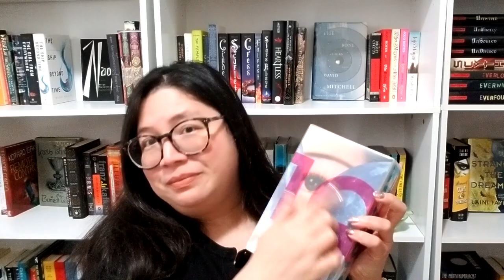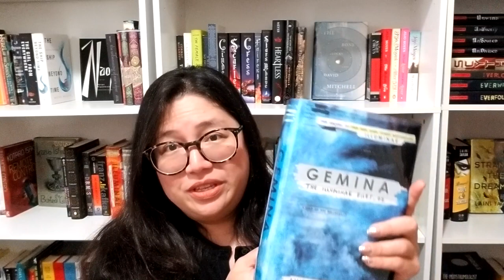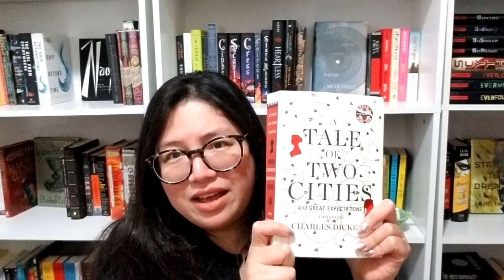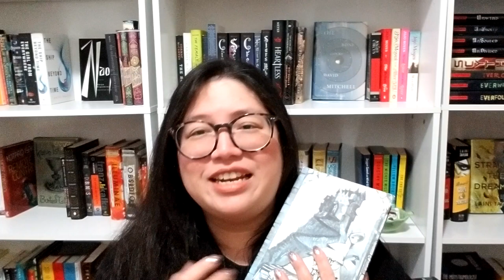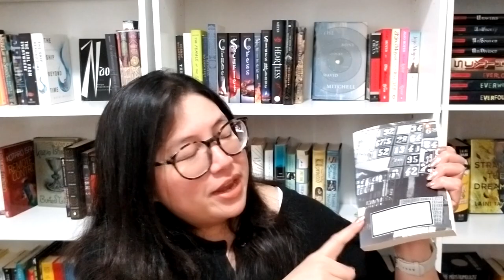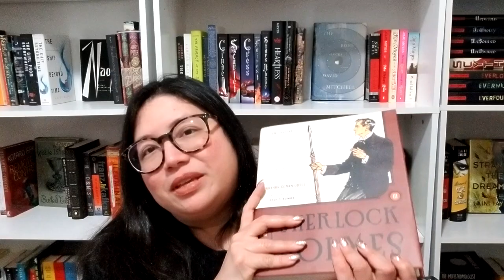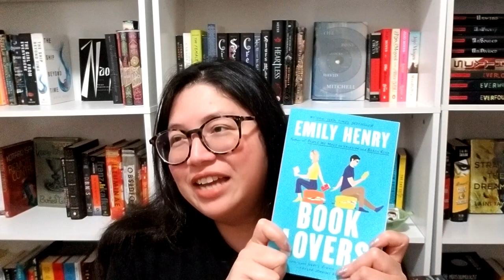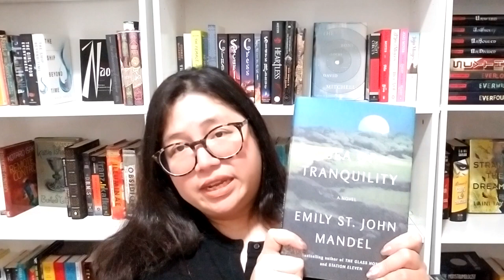Massive June Book Haul | Classic Book Collection Additions & More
So many books! Since this was both the first full month following the launch of my Classic Book Collection project and my birthday month, I ended up going a little crazy. So I amassed a little over 80 books this month (which I will never do again), but after a wicked long book-buying hiatus, there were just so many titles I wanted to add to my reading library. I couldn't help myself.

See below to skip ahead to different shop hauls.

Time Stamps:
00:00 - Intro
01:35 - Amazon haul: 1Q84, Vicious, Tongues of Serpents, The Hobbit & Lord of the Rings Boxed Set, Dracula (Illustrated by Richard Gorey), The Bells and Other Poems, The Complete Witcher Collection
07:53 - Pango haul: Muse of Nightmares
09:44 - Yale University Press haul: First 100 Years of Yale Younger Poets
11:16 - Marketplace haul: Gemina
12:27 - ThriftBooks haul: Leaves of Grass, Portable Dorothy Parker, The Road Not Taken and Other Poems, Anna Karenina, The Call of Cthulhu and Other Stories
16:02 - Library book sale haul: The Marriage Plot, A Moveable Feast
17:10 - Half Price Books haul: The Song of Achilles, The Turn of the Screw and Other Stories, The Remains of the Day, Eleanor Oliphant Is Completely Fine, A Tale of Two Cities & Great Expectations, The Complete Father Brown Stories
22:56 - AbeBooks haul: Alfred Lord Tennyson Selected Poems, A Deadly Education, Stalking Jack the Ripper, Capturing the Devil, Fairy Tales From the Brothers Grimm, Sherlock Holmes The Novels, Wuthering Heights, Jane Eyre, Rashomon and 17 Other Stories
31:40 - Local charity shop haul, 1: Love and Summer, Native Son, The Shadow of the Wind, Little Fires Everywhere, Practical Magic, The Readers of Broken Wheel Recommend
34:46 - Local charity shop haul, 2: The Crucible, Ballistics, A Fine Balance, All the Pretty Horses, When We Were Orphans, Never Let Me Go, Our Man in Havana, One Hundred Years of Solitude,
40:46 - Local indie bookstore haul - The Red and the Black, What Maisie Knew, Snow Country, The Master of Go, David Copperfield, Possession, Billiards at Half Past Nine, Undertaking of Hart and Mercy
46:40 - From a friend - The New Annotated Sherlock Holmes, Volumes 1-3
51:08 - BAM haul - Fingersmith, Full Throttle, The Mask Falling, The Greek Myths, The Penguin Dictionary of American Folklore
54:39 - Local bookstore haul - The Penguin Classics Book, The Book of Yokai
56:24 - BookOutlet haul - The Hidden Palace, Nettle & Bone, Book Lovers , Traitor to the Throne & Hero at the Fall, The Adventures of Robin Hood, The Yellow Wallpaper & Other Stories, Maurice, A Little Princess, Peter Pan, The Song of Kieu, Sky Beyond the Storm, The Little Prince, The Catcher in the Rye, The Poison Thread, Hidden Pictures, She Who Became the Sun, The Golden Enclaves, The Women of Brewster Place, Anne of Green Gables, Sea of Tranquility